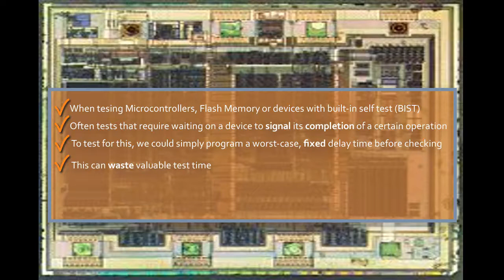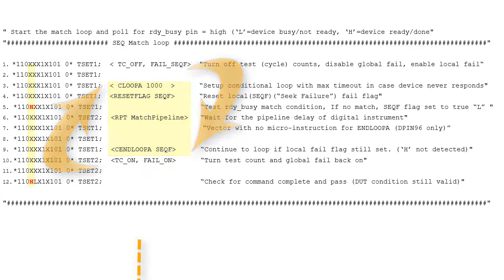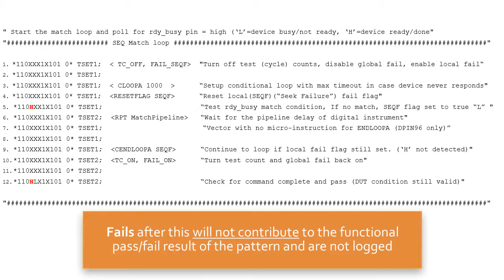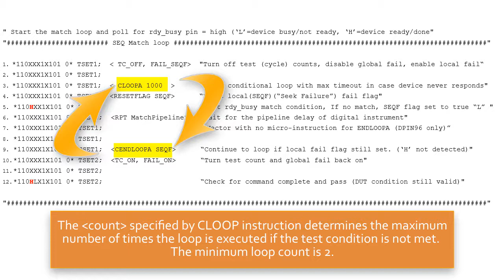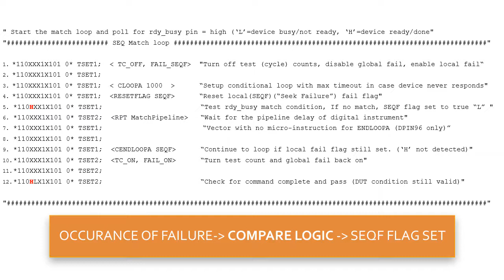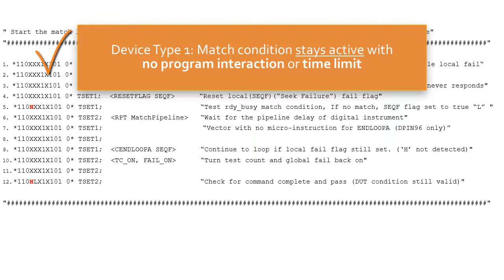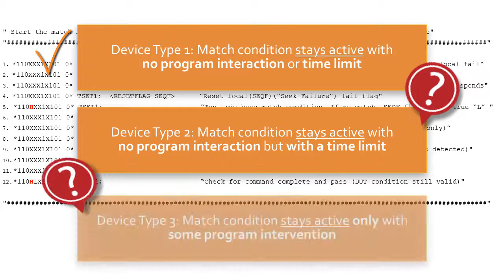Saving Test Time Using Unison Match Loop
This quick tip discusses a Unison feature called Match that provides the ability to detect when a device has completed a programmed operation without wasting critical test time.
The device in this example requires no user interaction and has no time limit in which to detect the condition.